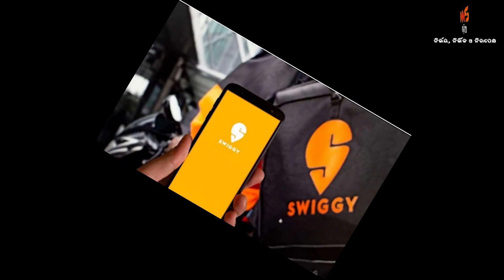ଦେଶରେ କେଉଁ ଖାଦ୍ୟର ଅନଲାଇନ ଅର୍ଡର ସର୍ବାଧିକ ?